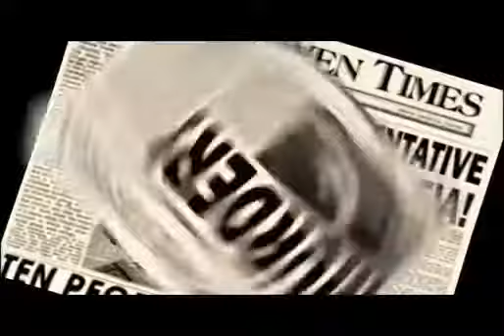Трейлер игры Mafia: The City of Lost Heaven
Скачать игру Mafia: The City of Lost Heaven / Мафия: Город потерянного рая можно